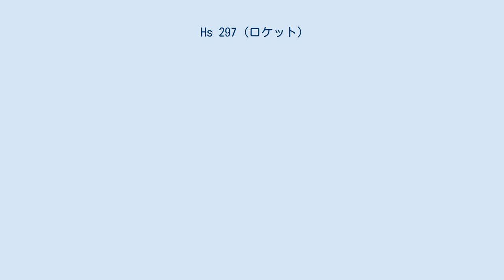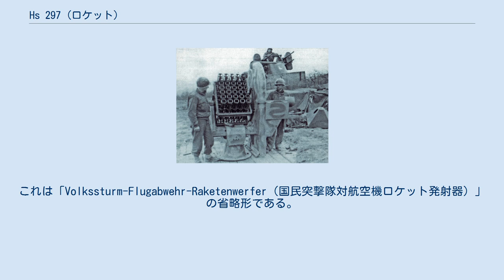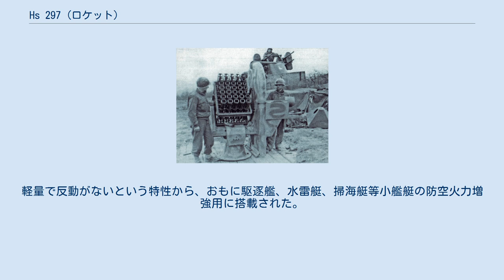Hs 297 (ロケット)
アメリカ軍兵士に鹵獲されたフェーンロケット発射器。
この兵器にはときおりビールケース対空砲のあだ名が付けられた ヘンシェル Hs 297 フェーンは、第二次世界大戦時にドイツで使用された小型の地対空ロケット弾である。
 原則的にこの兵器はフリーガーファウストに類似する。
主な違いになっているのはHs 297が肩付け式の兵器として設計されていない点である。
両方のシステムとも、無誘導形式のロケットとして作動する幾門かの小口径兵器が、低空飛行する敵機に対して用いられる。
 このロケットは口径が7.29cmであり、全長は29.5cm、また全重は2.7kgだった。
単純に設計されたラックには35発（5x7）のロケットを装填し、発射が行われる。
また数発のロケットが同時に射撃された。
個別のロケットを発射することもできた。
射程は1,200mである。
照準は半円形状バイザーを介した直接照準によって行われた。
 国民突撃隊での大量配備のため、この兵器は公式に「Volk-Fla-R-Werfer」と呼ばれた。
これは「Volkssturm-Flugabwehr-Raketenwerfer（国民突撃隊対航空機ロケット発射器）」の省略形である。
1945年2月まで、50基が配備され、兵員の訓練用として提供された。
発射器架のうち24基はレマーゲン地区の「3./FlakLehruVersAbt 900 (o)」（第3対航空機訓練および試験師団）に割り当てられ、1945年4月2日、連合軍の戦闘爆撃機に対して初めて用いられた。
数日が過ぎてレマゲンのルーデンドルフ橋を奪取した後、アメリカ軍は無傷と思われる発射器の幾つか（機密に分類された）を手に入れている。
 最も量産された例にBa 349ナッターがあり、有人式の垂直離床ロケット迎撃機であるこの機体の機首部分には24発の「フェーン」ロケットを収めた発射器が装着された。
Ba 349が実戦投入されなかったことは知られているが、このロケット兵器は大規模に地上試験が行われていた。
 海軍でも艦艇の対空火器として採用した。
軽量で反動がないという特性から、おもに駆逐艦、水雷艇、掃海艇等小艦艇の防空火力増強用に搭載された。